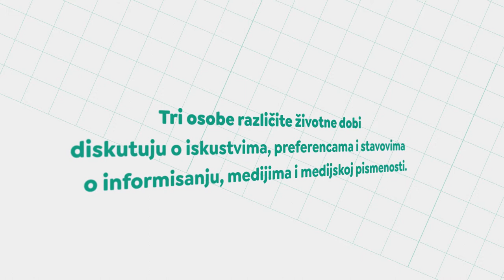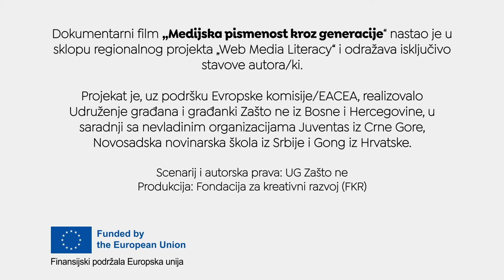Medijska pismenost kroz generacije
Dokumentarni film “Medijska pismenost mladih kroz generacije” prati tri osobe različite životne dobi – srednjoškolku iz Bosne i Hercegovine, studenticu iz Hrvatske i umirovljenu profesoricu iz Srbije. Razgovorom se nastoji doći do saznanja o iskustvima, preferencijama i stavovima različitih generacija o informiranju, medijima i medijskoj pismenosti.

* Film je nastao u suradnji s nevladinim organizacijama Juventas iz Crne Gore, Novosadskom novinarskom školom (NNŠ) iz Srbije, “Zašto ne” iz BiH i Gongom iz Hrvatske, u sklopu projekta “WeB Media Literacy”, koji je podržala Europska izvršna agencija za obrazovanje i kulturu (EACEA).